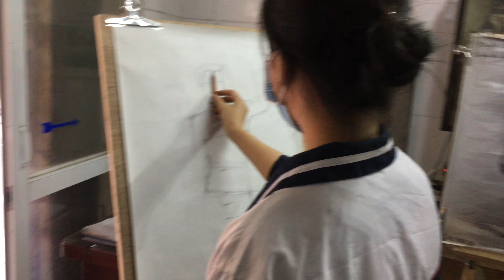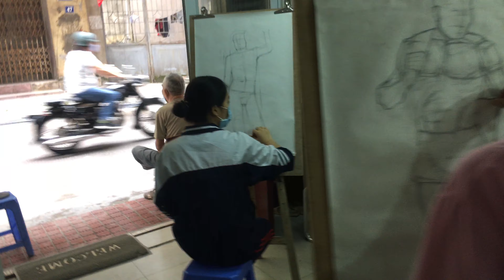Hướng dẫn dàn hot Girl hot Boy của lớp vẽ cơ thể người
hướng dẫn dàn hot girl hot boy của lớp vẽ cơ thể người luyện thi khối h
LỚP VẼ THẦY QUỲNH - LUYỆN THI VẼ KIẾN TRÚC & MỸ THUẬT - KHỐI V - H
Nếu bạn thấy video này bổ ích hãy cho mình 1 like, chia sẻ video này để video được đề xuất đến với những bạn vùng sâu vùng xa, và những bạn không có điều kiện đi học vẽ có thể theo đuổi đam mê của mình.
Kiến thức bền vững là sự chia sẻ.
Danh sách phát - Playlist in the channel [Lop Ve Thay Quynh Online - Drawing Tutorial]:
1. Hướng dẫn vẽ Tượng nâng cao - Advanced Statue Drawing Tutorial
2. Hướng dẫn vẽ Tượng cơ bản [giải phẫu] - Basic Statue Drawing Tutorial [Anatomy]
3. Hướng dẫn vẽ hình khối cơ bản - Basic cubes drawing tutorial
4. Hướng dẫn vẽ Ngũ quan - Drawing tutorial 5 Senses
5. Sửa bài vẽ cho học viên - Edit the drawing for students
6. Bố cục tạo hình [MT2 Kiến trúc] - Visual Arts [Drawing Composition]
7. Bố cục màu [Art Colors] khối H
8. Hình Họa Người khối H - Drawing Tutorial Human Figure
9. Hình ảnh của lớp vẽ - Pictures of the drawing class
10. Nghệ thuật vẽ tranh 3D [3D Painting Art] - 3D Drawing Tutorial
Lịch dạy: Thứ 2, 3, 4, 5, 6, 7, chủ nhật (chỉ nghỉ tết nguyên đán)
Thời gian dạy:
Sáng: 8h - 11h30, Chiều: 2h - 5h30
Các học viên có thể đến đăng ký học vào bất kỳ ngày nào trong năm
GV: Thạc sĩ. Kiến trúc sư Đinh Xuân Quỳnh